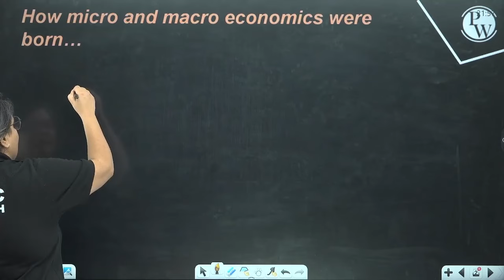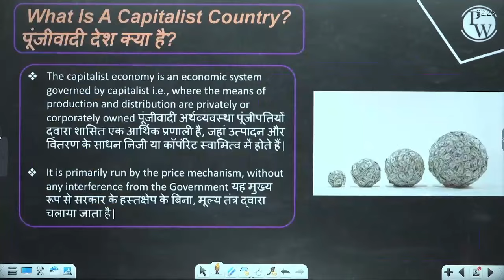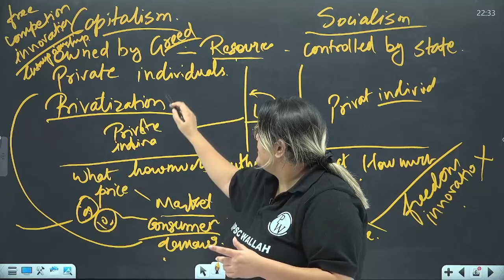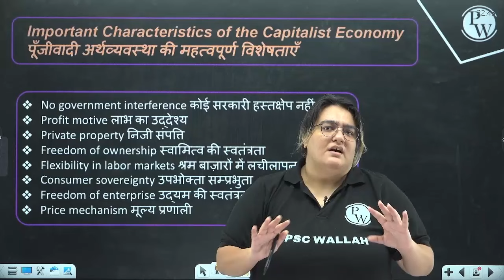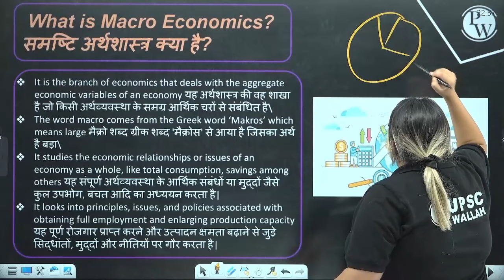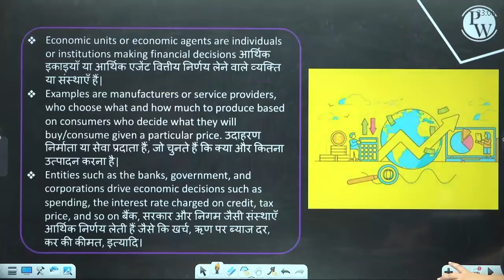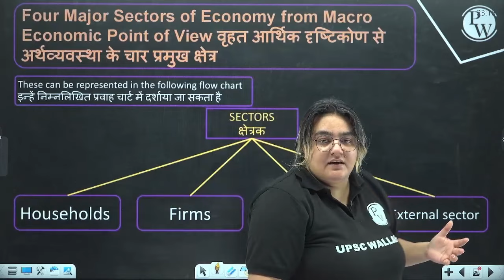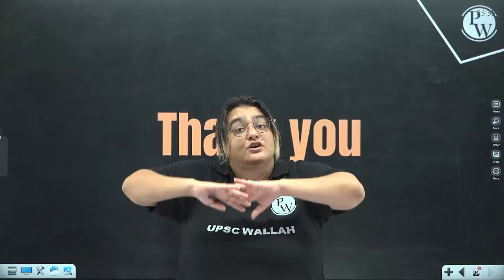Introduction FULL CHAPTER | Class 12 Economics Chapter 1 | UPSC Preparation For Beginners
Dive into the world of economics with "Introduction FULL CHAPTER | Class 12 Economics Chapter 1 | UPSC Preparation For Beginners." This chapter serves as your starting point on the path to mastering economics for UPSC. Discover the essential concepts and principles that underpin the field, laying the foundation for your UPSC success. Join us on this educational journey as we demystify economics and equip you with the knowledge you need to excel in your UPSC preparations. Don't miss out on this crucial beginning step!
🔗 ECONOMICS Class 12 NCERT Chapter wise | UPSC Preparation

00:00 - Introduction
00:14 - Macro and micro economics
08:54 - Capitalism
22:28 - Characteristics of Capitalist economy
27:14 - The Great depression
33:50 - Macro economics
39:50 - Economic agents
47:55 - Key concepts in Macroeconomics
49:59 - Sectors of economy
58:23 - Thank You Bacchon!